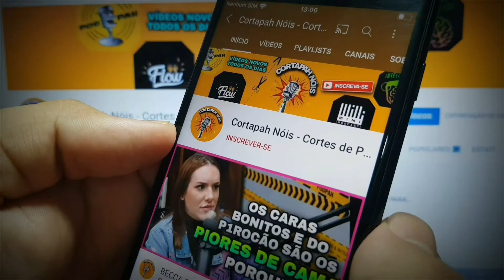COMO SURGIU A MENDIGATA?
Fernanda Lacerda (Mendigata) conta como entrou no programa pânico.